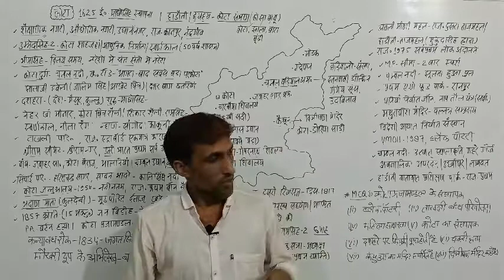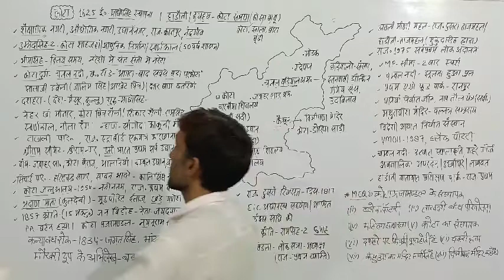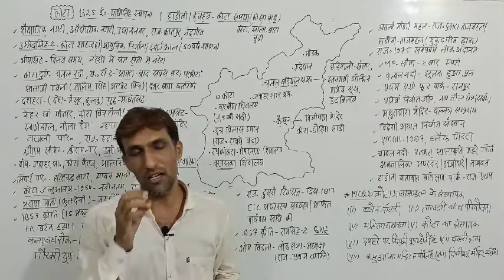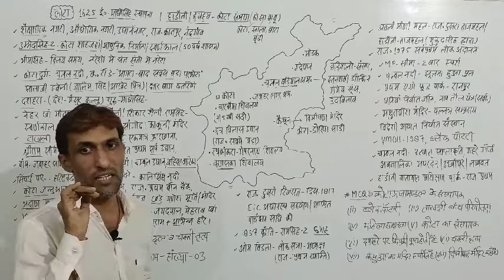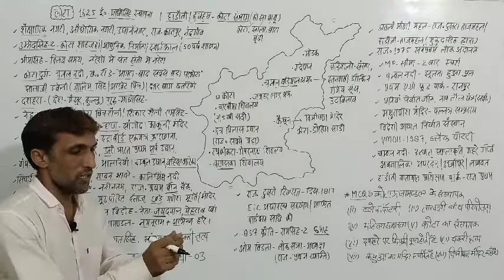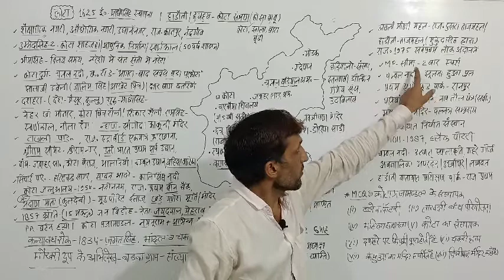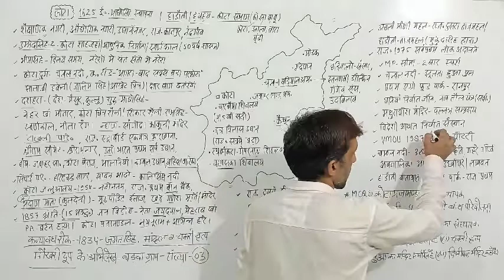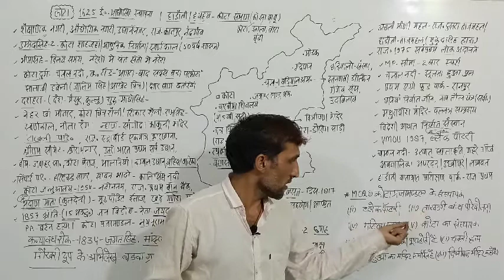जिला दर्शन - कोटा